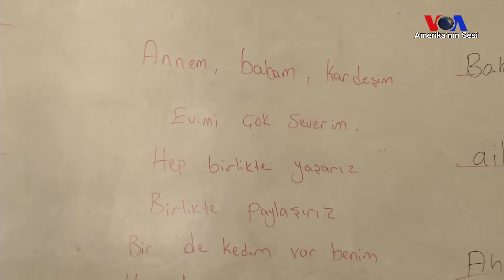‘Mülteci Öğrenciler İçin Süreç Travmatik Olabiliyor’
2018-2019 eğitim öğretim yılının başlamasına sayılı günler kala mültecilerin Türk eğitim sistemine dahil olmasında ve entegrasyonunda yaşadığı zorlukları, mülteci aileler ve Türk öğretmenler Amerika’nın Sesi’ne anlattı